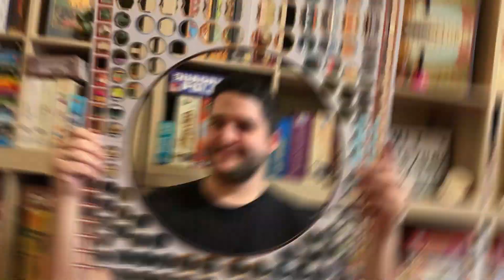Végzetek Játékbemutató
A Bűnügyi krónikák stúdiójának új, applikációt használó fantasy kalandjátéka: a Végzetek megérkezett. Izgalmas, történetközpontú, nagy szerencsefaktorú és csodás miniket használó, látványos műről van szó, most el is meséljük, hogy nekünk hogy tetszett!

⚜️ Ha megtetszett ez a társasjáték, itt találod meg a Gémklub kiadónál